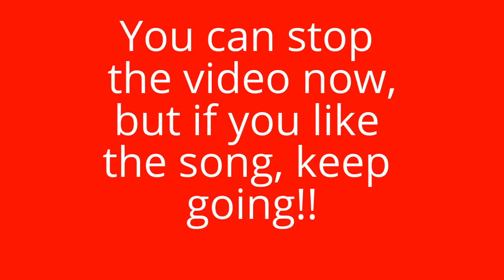My Edited Video